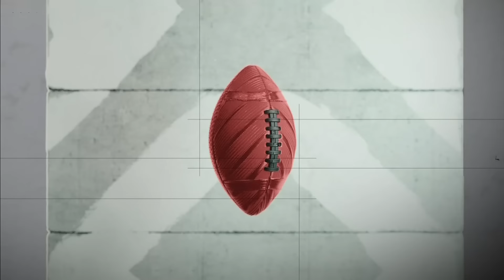Shedeur Sanders has 'CLUTCH GENE' - Harry Douglas on Colorado's bowl chances | Countdown to GameDay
On Countdown to GameDay, Christine Williamson, Harry Lyles Jr., and Harry Douglas discuss the Colorado Buffaloes' big-time matchup with the Cincinnati Bearcats and key players Shedeur Sanders and Travis Hunter.